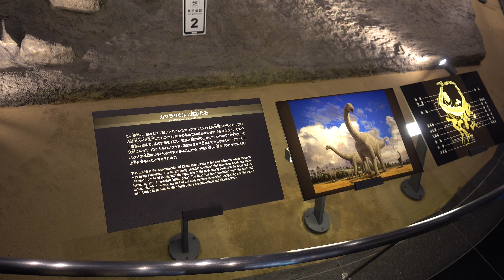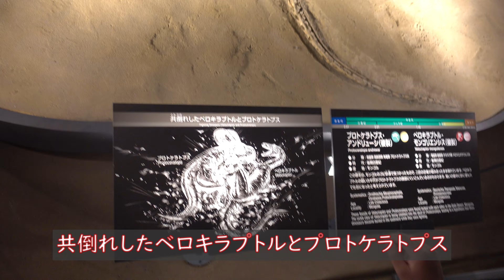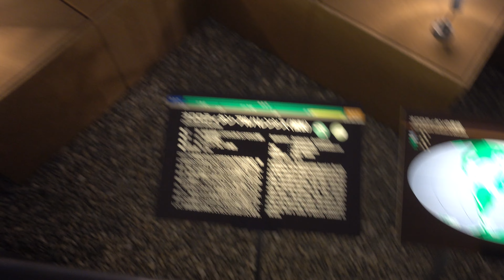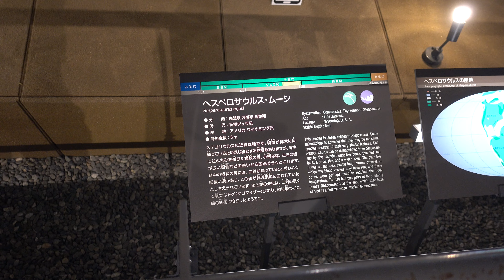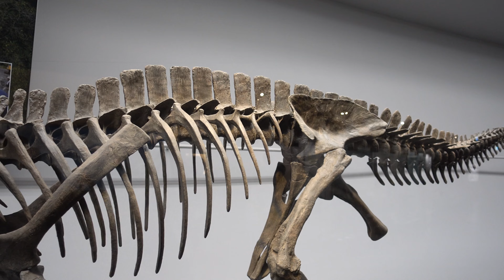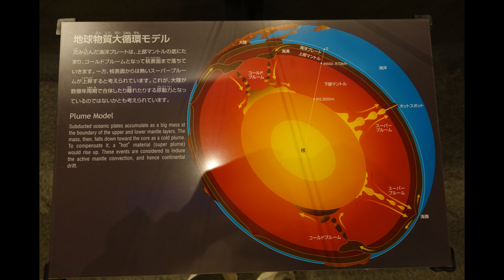福井県立 恐竜博物館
福井県勝山市
□福井県で発掘された恐竜の化石
フクイラプトル
フクイプテリクス
フクイベナートル
フクイサウルス
コシサウルス
フクイティタン